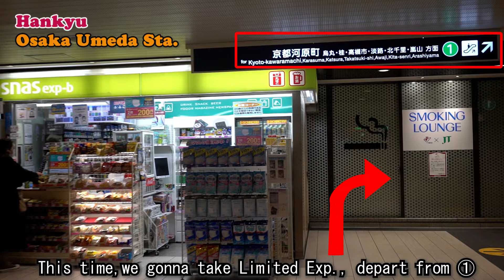【Travel Simulate】How do I get to Kinkakuji from OsakaUmeda !?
Access Lecture video Osaka Umeda ⇒　Kyoto Kinkakuji temple.
・Sophisticated travel information
・simulate your travel
・virtual tour

▼if you want value ticket▼
00:05 JR Osaka station
00:35 walk in Osaka from JR to Hankyu Line
02:05 Hankyu Osaka Umeda station
02:59 Transfer at Katsura station
03:10 Saiin station (transfer to Kyoto city bus)
04:10 Kyoto city bus #205
04:30 arriving at Kinkakuji road
04:55 extra contents